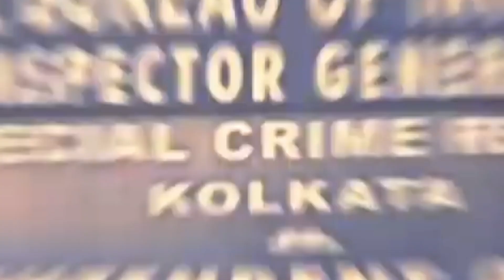Kolkata Rape Murder Case | भारत में रेप क्यों होते है।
यह चैनल के माध्यम से भारत के पुरुषों को फिर जागरूक कर धर्म की स्थापना करने के लिए प्रेरित करना है। कलयुग के समय अगर मनुष्य ऐसे ही अधर्म कर खुदको बड़ा दिखाता रहा तो निश्चित ही हम आने वाली पीढ़ी के लिए एक बहुत ख़राब  स्थान छोड़ कर जायेंगे।

आप एक मनुष्य है, मनुष्य की तरह जागरूक रहकर एक अच्छे जीवन की ओर बढ़ने का प्रयास करे।